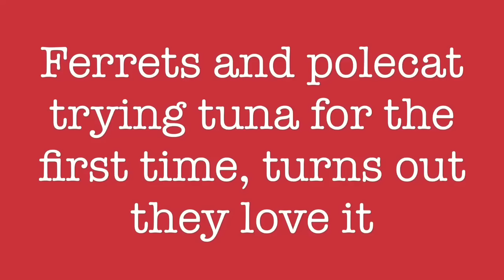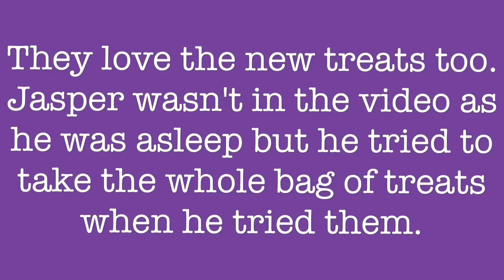Ferrets And Polecat Trying New Foods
My furry slinkies, Vinnie, Nancy, Willow, Whisper and Bandit are willing to try new things unlike most other fuzzies.
Please comment of you have any ideas about what I should for a video, have any questions or comments in general.